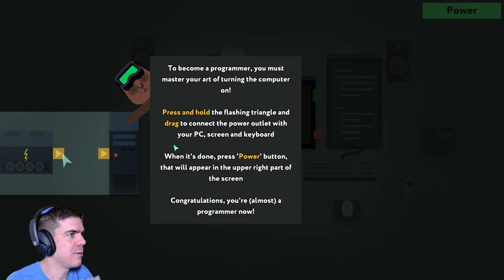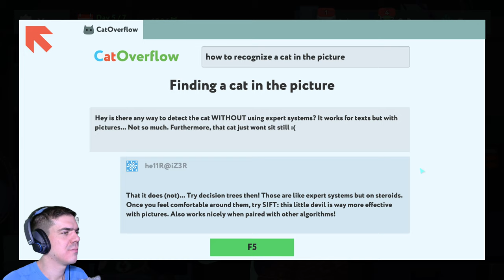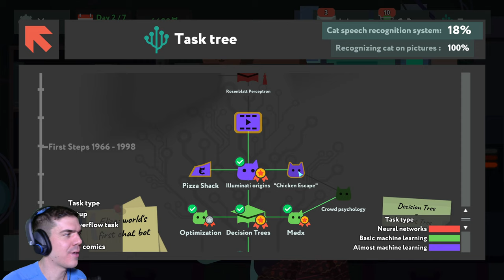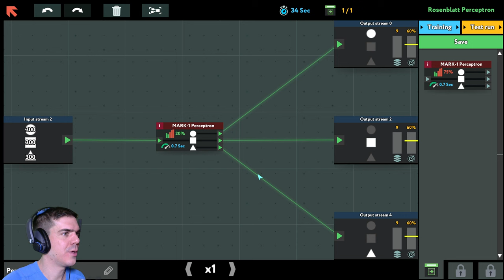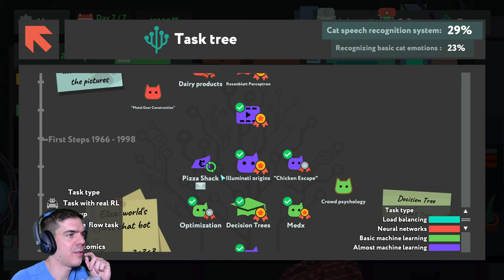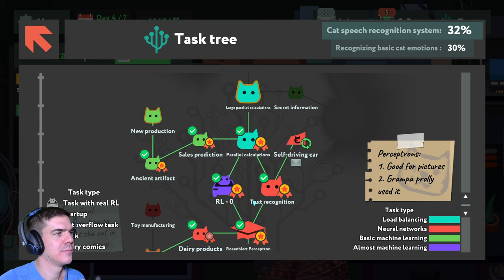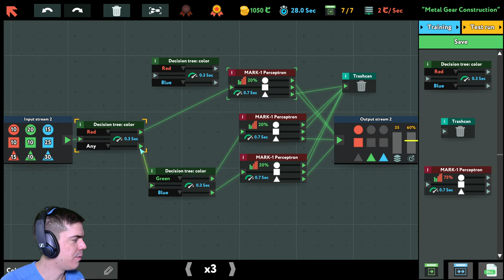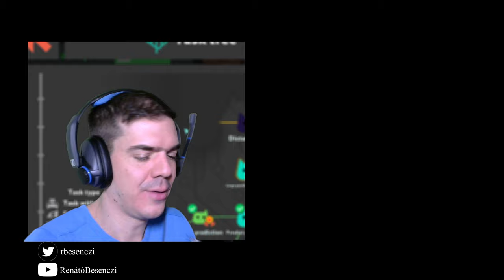Gépi tanulás játékosan | While True: Learn()